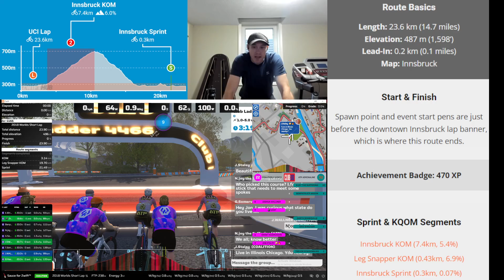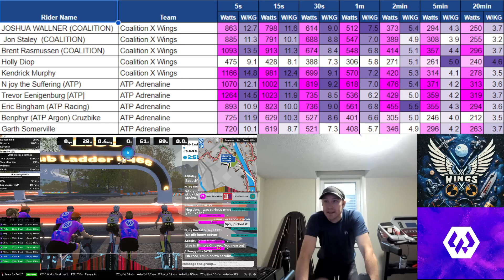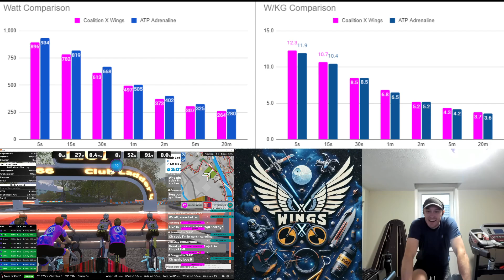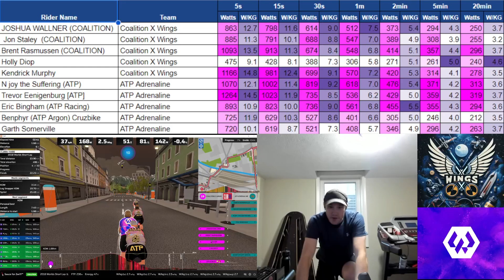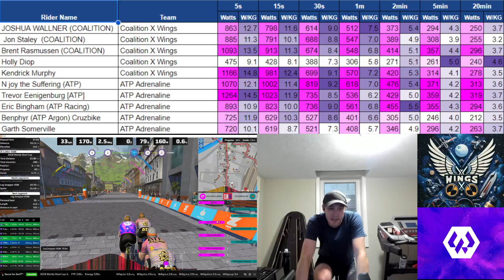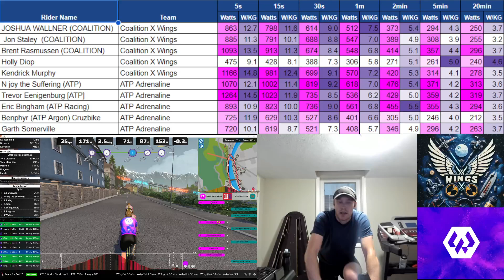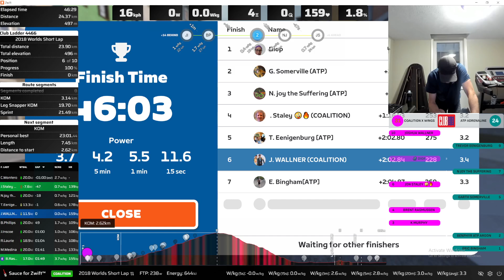2024-Sep-03: Zwift Club Ladder: Coalition X-Wings vs. ATP Adrenaline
Stats:
Category: B
Race Score: Amethyst
FTP: 240w